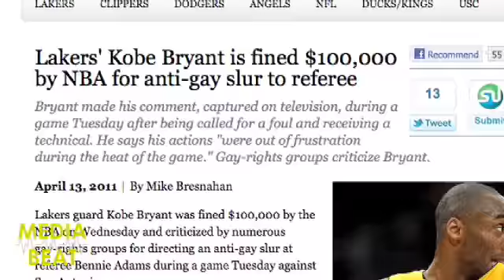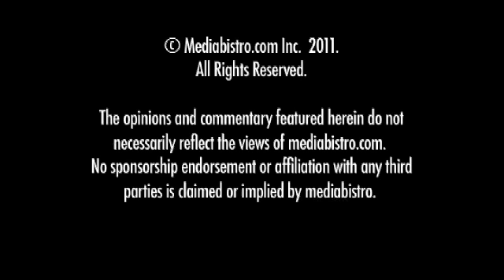Stephen A. Smith: 'It Bothers Me When Nobody Is Criticizing Me' (Media Beat 2 of 3)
ESPN's Stephen A. Smith does not get bothered when people criticize or attack him. "In my heart of hearts, I really don't give a damn, I cannot emphasize enough how little it bothers me," he told us in part two of our Media Beat interview. We also talked about how athletes and journalists have become tabloid fodder, and why scandals -- like the recent Kobe Bryant fiasco -- become such big news.